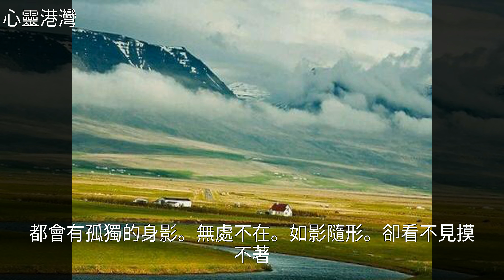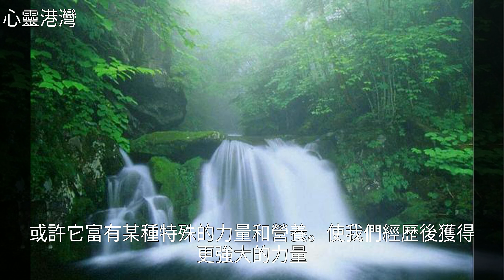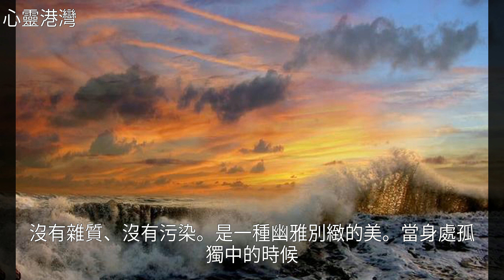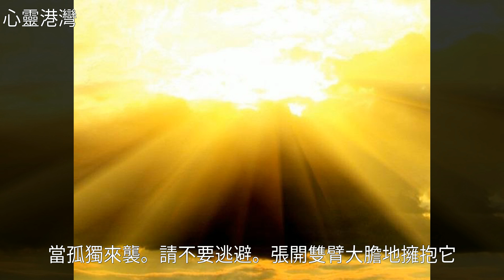人生，註定是一場孤獨的旅行，靈魂只能夠獨自前行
人生，註定是一場孤獨的旅行，靈魂只能夠獨自前行人生，註定是一場孤獨的旅行，靈魂只能夠獨自前行旅 行 , 亞 瑟 · 叔 本 華 , 文 學 , 抑 鬱 症 , 康 德